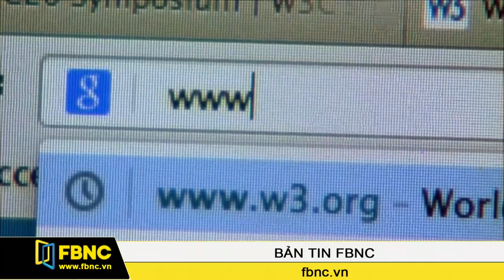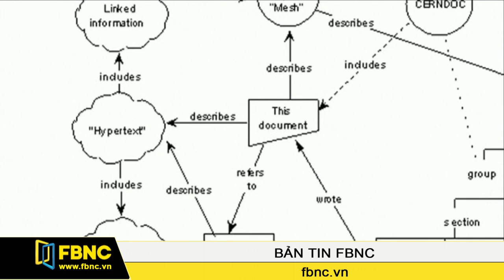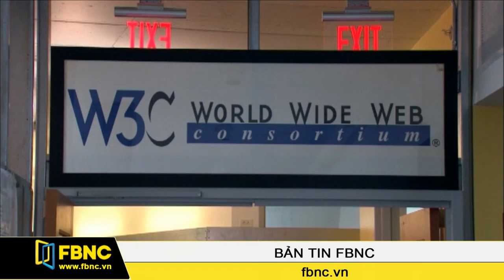25 năm phát minh ra giao thức World Wide Web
Tháng 3, năm 1989, Tim Berners-Lee giới thiệu đến thế giới giao thức world wide web. Đến tháng 3 năm 2014, vừa tròn 25 năm, phát minh này đã làm thay đổi cách mà cả thế giới liên lạc với nhau. Hãy cùng chúng tôi điểm qua những cột mốc lịch sử của world wide web cùng với tác giả Tim Berners-Lee.